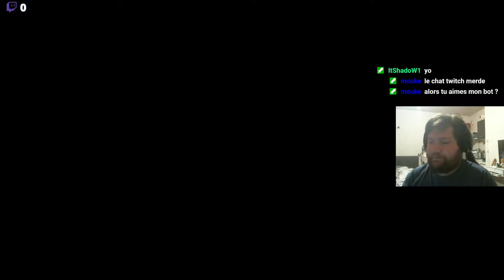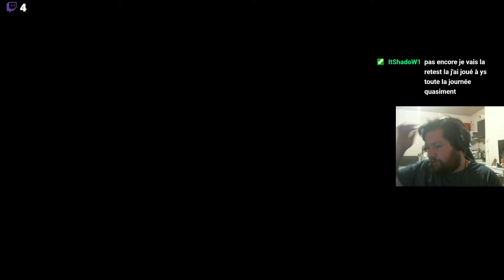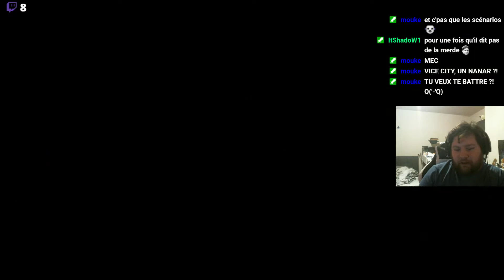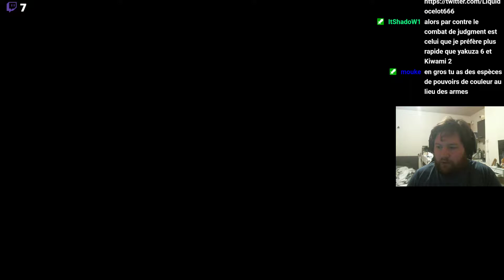La rétro Resident Evil! Resident Evil 6 [2] La séquence dans l'avion est bien! (et c'est tout)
Je refais tout les resident Evil avant la sortie du 8!

Quatrième jeu de la partie "déjà faite" de la saga Resident Evil!

Le vilain petit canard de la série, qui souffre terriblement de ses lenteurs malgré un gameplay plutot très efficace!

Programme de la Rétro:
RE 1/2/3 PS1
RE Code Veronica X
RE 0
RE Remake
RE 4/5
RE Revelation 1
RE 6

RE Revelation 2
RE7

RE 2 et 3 remake